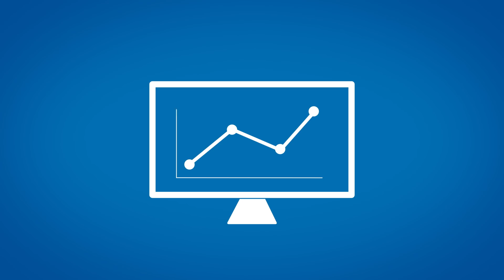ANDRITZ SEPARATION - Episode 14 - What does it take to secure a safe, affordable water supply?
The Gothard reservoir in the Czech Republic provides drinking water for more than half the region’s population. But its potable water treatment plant had recently become severely outdated, requiring a complete upgrade.

Thanks to an ANDRITZ C-Press, the plant is now able to treat more than 2,500 cubic meters of potable water per day, with minimal sludge production, low maintenance, and full remote monitoring offsite in
nearby Jicin.

For the local population this means better, more reliable, and more cost-efficient drinking water for generations to come.

What's your biggest challenge?